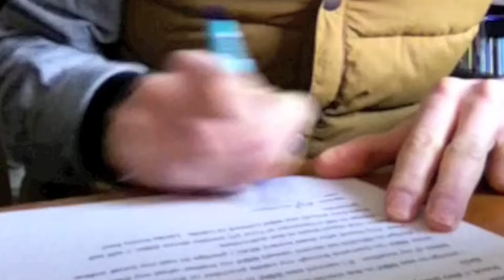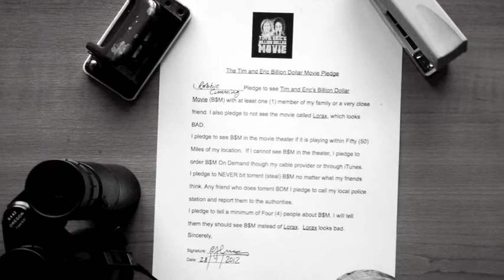Robbie B$M pledge mash up